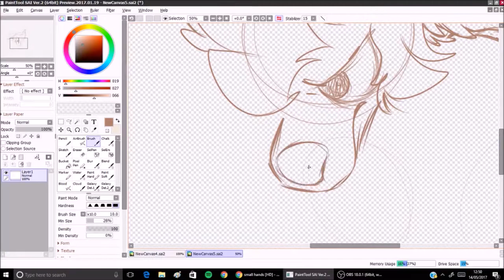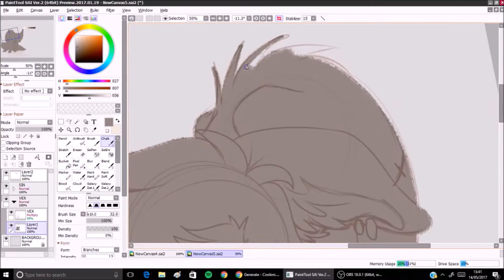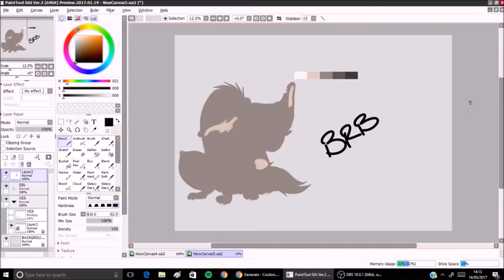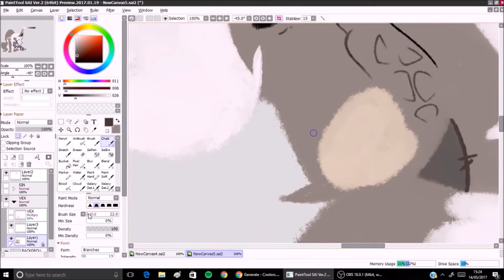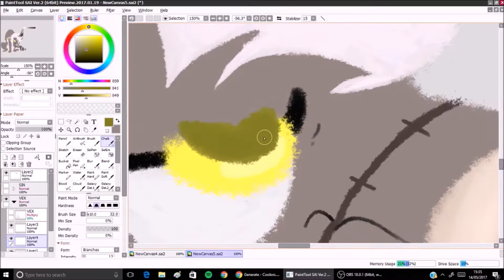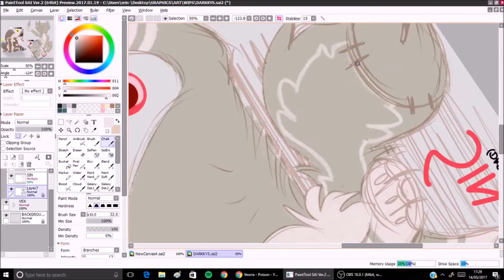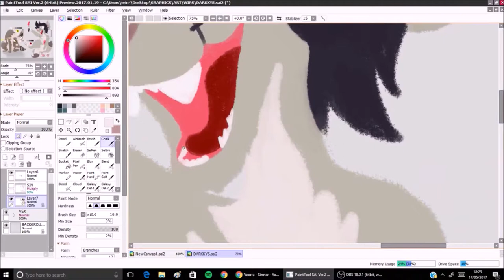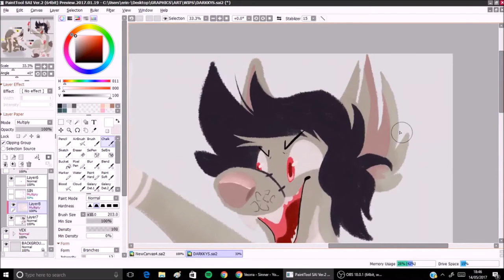[SPEEDPAINT] Vexed Sinners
PLEASE READ! - I forgot to cut out my huge 'brb' so when you get to it, just skip ahead to 2:50 to avoid a huge boring wait! Sorry about that ;0;

EDIT // Well it wasn't really Lup's birthday anyway so these guys are probably gonna get donated to @Oricori on dA because this is Darkky's current owner! I'd love to keep these babs but I don't want to be a bother so, whoops ;w;"

Anyway this is a speedpaint of two darkkys I made, Vex and Sin! I made them both for Lup's birthday but in the event that she isn't interested I'm probably going to donate them to Darkky's current owner, or ask if I can keep them!! ;w;

Veorra - Sinner
Veorra - Someday

I do not claim these songs or the concept / character of Darkky as my own, only the art!